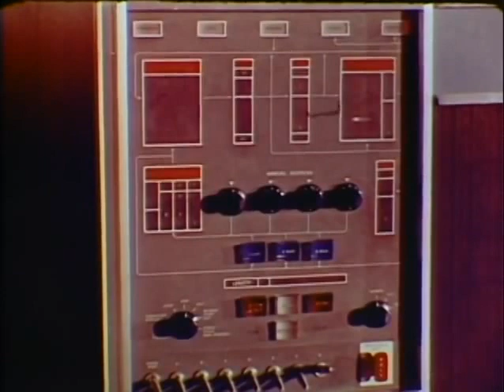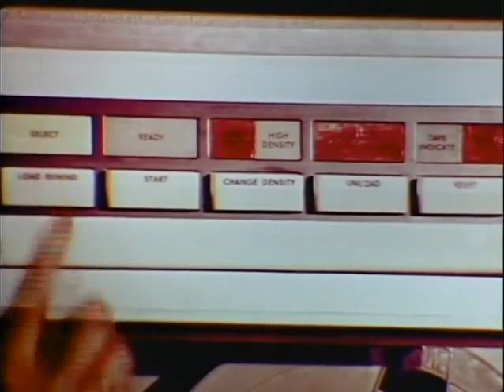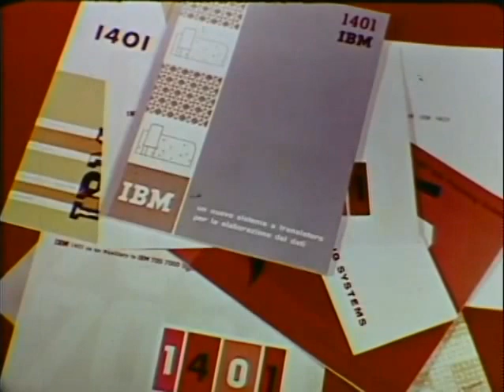IBM 1401 French Presentation with English Subtitles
Click on the CC "closed captions" button to see the English subtitles.Vintage video of the IBM 1401 computer introduction in Paris in 1960. In French with English subtitles.